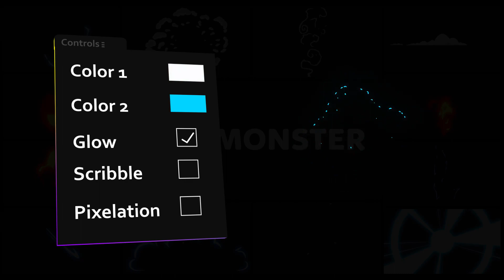Flash FX Elements Pack 02 | Davinci Resolve Template